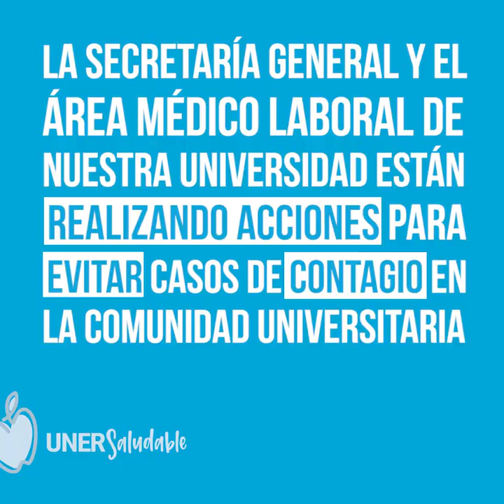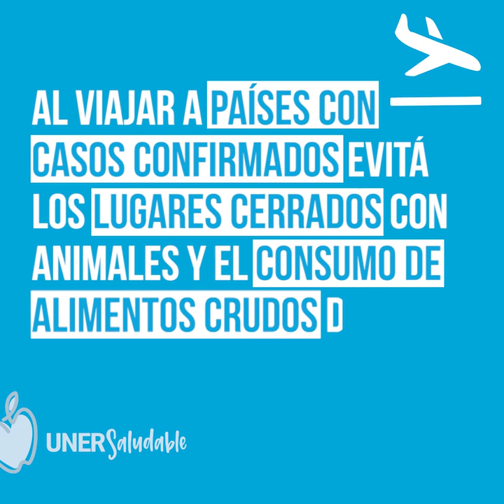Prevención del coronavirus en la UNER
La Secretaría General y el área Medico Laboral de nuestra Universidad están realizando acciones para evitar casos de contagio de coronavirus en la comunidad universitaria.